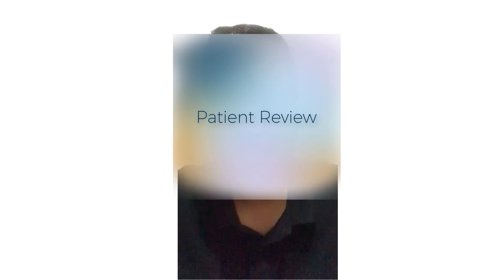Cure-men Clinic | Marham.pk